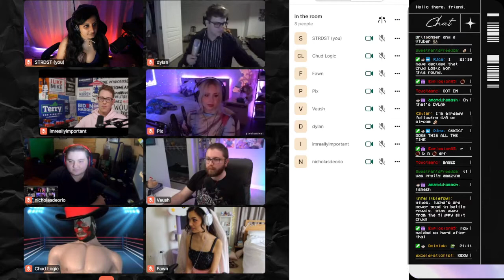Vaush admits he's into werewolves on the Chaoscast Crown. ft imreallyimportant, Fawn, & Chud Logic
Make sure to follow these amazing people!